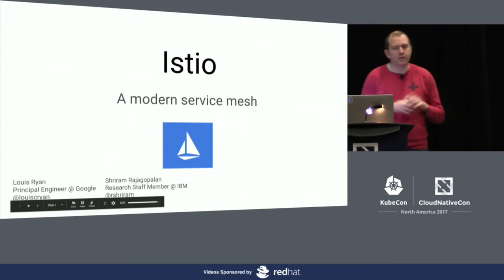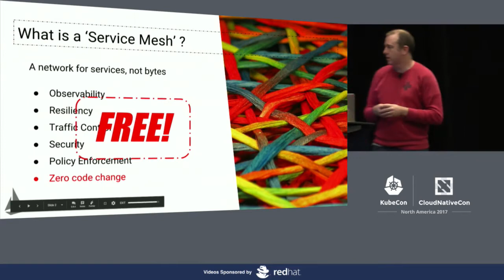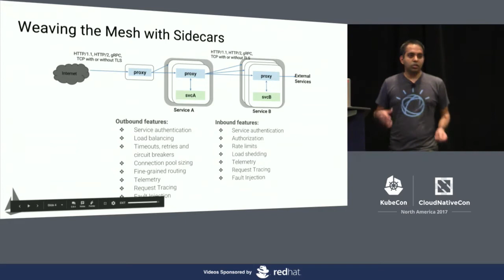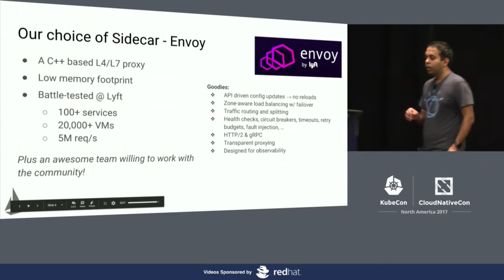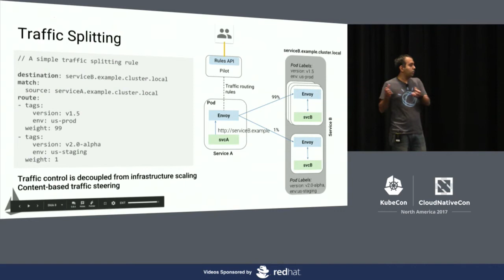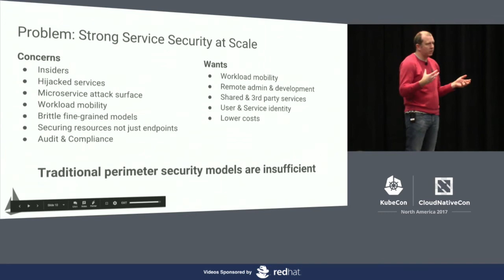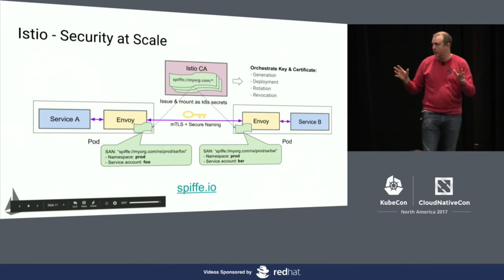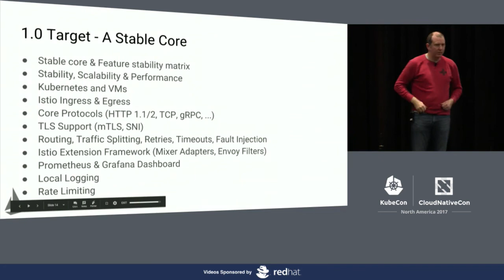Istio: Weaving the Service Mesh [I] - Shriram Rajagopalan, IBM & Louis Ryan, Google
With the rapid adoption of microservices new tools are needed to load-balance, route, secure and monitor the traffic that flows between them. Istio provides a common networking, security, policy and telemetry substrate for services that we call a ‘Service-Mesh’. Come learn how the service-mesh helps with the transition to microservices, to empower operations teams, to adopt security best-practices and much more. We’ll also cover the state of the project, where it’s headed and how you can get involved.

About Shriram Rajagopalan
Shriram Rajagopalan is a researcher at IBM Research. He works closely with IBM's enterprise customers developing platforms and solutions for microservice deployments. He has had diverse experience in developing various aspects of the software stack over the last decade. He has worked on the Xen hypervisor, the Linux kernel, network function virtualization, and recently on the Istio service mesh and Lyft's Envoy.

About Louis Ryan
Louis Ryan is a Principal Engineer at Google working on APIs and microservices. Prior to working on Istio he co-authored the GRPC spec and ran the infrastructure that supports Googles consumer facing APIs.